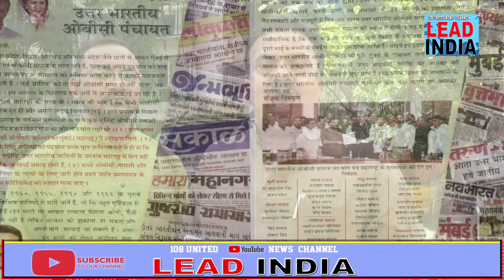Congress Leader SANAJAY_NIRUPAM क्यों है मोदी से नाराज । OBC कार्ड से क्या फ़ायदा होने वाला है।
CongressLeaderSANAJAYNIRUPAM क्यों है मोदी से नाराज । OBC कार्ड से क्या फ़ायदा होने वाला है।